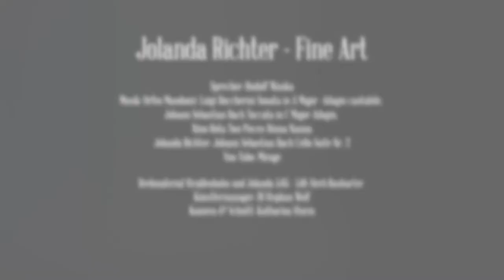Jolanda Richter Fine Art | Filmportrait von Sturmfilm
Sturmfilm - Katharina Sturm

Sprecher: Rudolf Wanka
Musik: Orfeo Mandozzi: Luigi Boccherini Sonata in A Major -Adagio cantabile,
Johann Sebastian Bach Toccata in C Major-Adagio,
Nino Rota Two Pieces Ninna Nanna
Jolanda Richter: Johann Sebastian Bach Cello Suite Nr. 2
You-Tube: Mirage

Drehmaterial Straßenbahn und Jolanda 5:05 - 5:10: Herb Ranharter
Künstlermanager: DI Stephan Wolf
Kamera & Schnitt: Katharina Sturm
Produktion: Sturmfilm